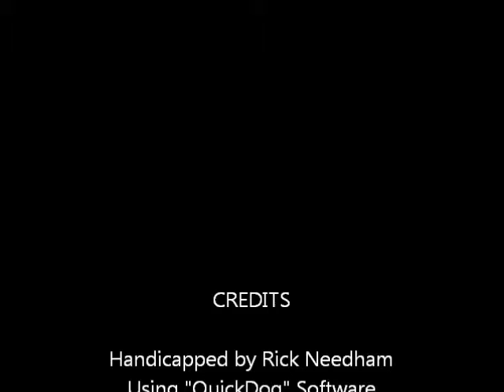palmbeach0728.wmv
Race #15 - Palm Beach Kennel Club - Thursday July 28, 2011 + bonus longshots